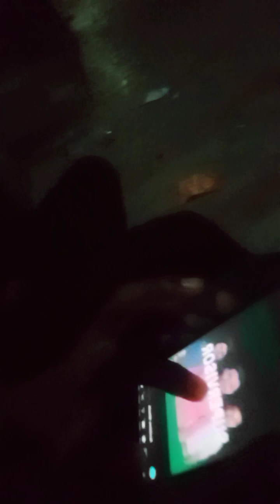pramod raj sohaname haithe jab supervisor